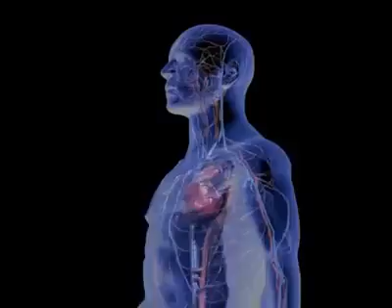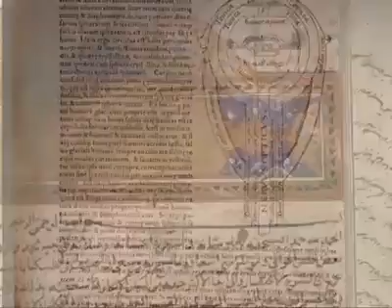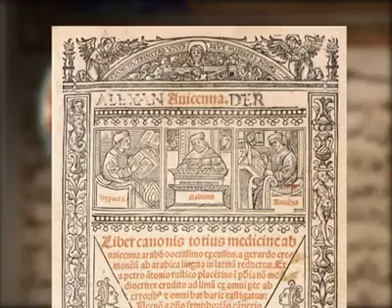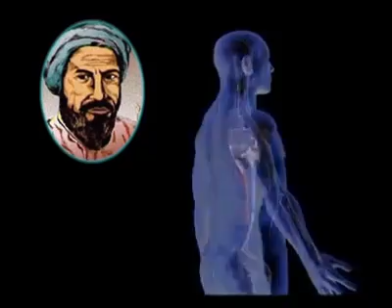Muhammad ibn Zakariya al-Razi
Persian scientist